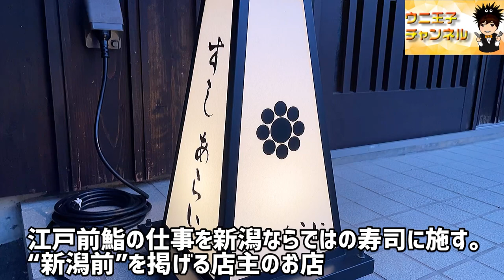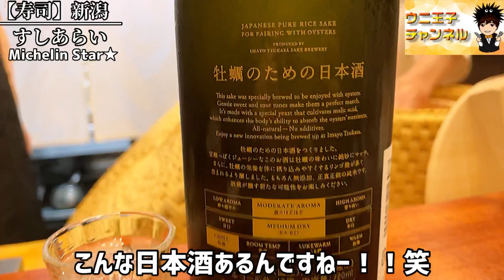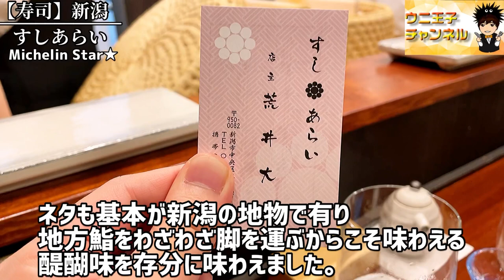【新潟グルメ】ミシュラン一つ星★新潟が誇る老舗鮨店出身の大将の新潟前鮨を掲げる「すしあらい」｜新潟市中央区｜鮨｜sushi｜ウニ王子チャンネルvol.143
今回は新潟県新潟市中央区東万代町にあります
「すしあらい（Sushi Arai）」さんへお邪魔しました。

新潟駅の万代口より徒歩約10分
レトロな商店街の趣を残す万代町通りに
店を構えています。
角地に建つ建物まだまだ新しい
古民家風の平家建ての店は2017年にオープン。
「ミシュランガイド新潟2020」で1つ星を獲得したお店です。

江戸前鮨の仕事を
新潟ならではの寿司に施す。
“新潟前”を掲げる店主のお店です。

店主の新井大心氏（あらいだいし）
秋田の名店「たつ福」で寿司職人として修行。その後も新潟の「よしの寿司」で18年近く修行し、2017年に新潟市で「すし あらい」を開店。「ミシュランガイド新潟2020」で1つ星を獲得

今回はおまかせコース13,000円（税別）頂きました。
※お会計一人当たり16,000円

【チャプター機能】
0:00 オープニング&お店の説明
2:02  摘みスタート
4:39 握りスタート
8:13コースのまとめ感想
【今回行ったお店】食べログ
▶︎ すし あらい
新潟県新潟市中央区東万代町9-26
※食べログ評価は動画投稿日時点のものです。
◾︎ウニ王子チャンネルについて◾︎
📺毎週金曜日18時〜動画アップ📺
都内在住の30代。
全国の名店を食べ歩く
食レポ・グルメ系YouTuber😋🍽

第一弾
「ミシュラン全国制覇」
全国のミシュランガイドで
星獲得店やビブグルマンのお店
ただいま全国制覇に向けて食べ周ってます。
※2021年1月現在90店訪問済み

第二弾
「食べログ高評価店&予約困難店制覇」
すべてのジャンルを食べ、学び
グルメ食レポ配信をしています。

◾︎「ミシュラン」星付きの
お店って実際どうなの？
◾︎「食べログ高評価」のお店って
実際どうなの？
◾︎「予約困難」店って実際どうなの？

自分の舌で自分なりに食レポしてます。
お店の雰囲気も動画でお伝えできたらと思います。※あくまで個人的意見です。

食の素晴らしさや
行きたい！食べたい！！
お店チョイスの参考になるような
チャンネルになったらと思っております。

【関連動画】※鮨
（東海エリア））

▶三重　平和寿司　ミシュラン★